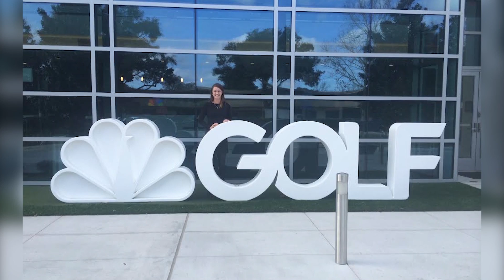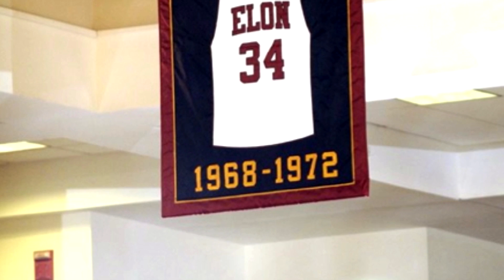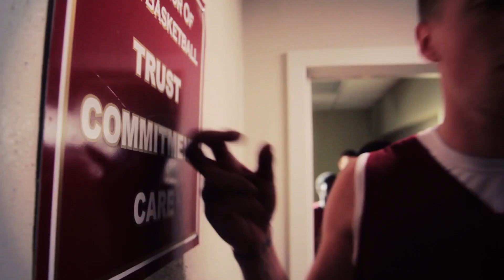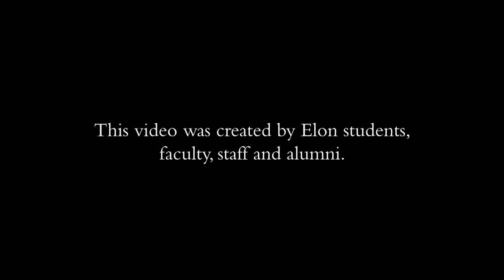Elon Phoenix Weekly - Episode 6 - Spring 2015